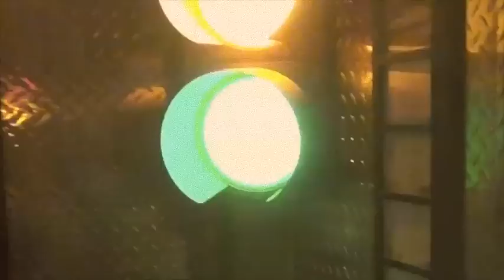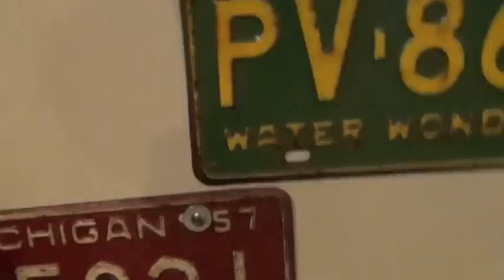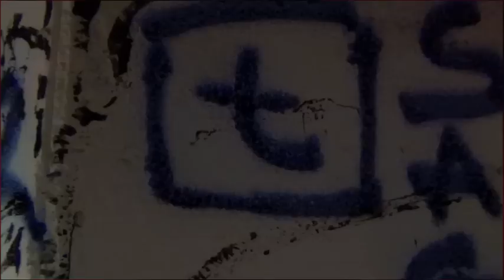A.G.MICHIGAN MUSCLE - MURDA MITTEN - MURDAMIX